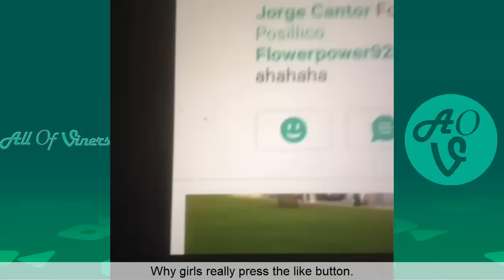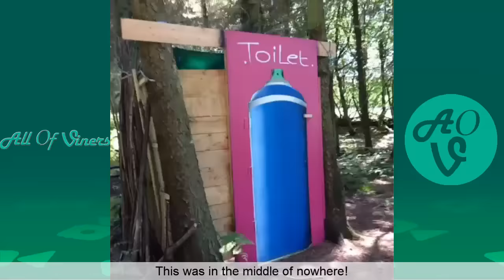Best Vines of Daz Black Vine Compilation With Titles | All DAZBLACK Vines 2016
This is a Vine Compilation With The Funniest Vines of Daz_Black 2016 All Of Viners.

Daz Black is one of the most popular viners on YouTube and in this compilation, you'll get to see some of his best vines!

This compilation features some of Daz Black's most popular vine videos, including funny, heart-warming and downright hilarious videos. If you're a fan of Daz Black, then you'll love this compilation!

Check his YouTube Channel Daz Games for more...

Chapters:
0:00 Batman on crack
0:20 Don't let the bedbugs bite
2:49 What girls do with their feet when they're on the phone
3:08 When my spirit leaves my body
6:13 The Male spider finds out the truth
6:39 The fabulous ghost PT2
6:52 Train tunnel weirdos
9:32 The Fabulous special forces
10:50 Broken neck
11:23 Fashion police
14:22 That friend who tries to keep up with annoying trends that don't make sense
14:35 Unexpected plot twists - The Walking Dead

Hope you enjoy watching New Vines Of Daz Black and i wish you all Happy Holidays.